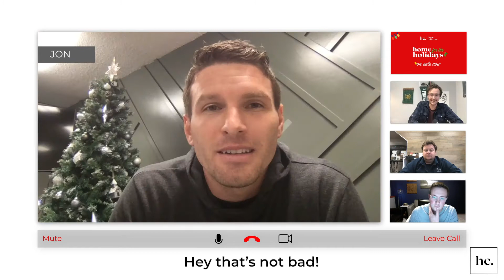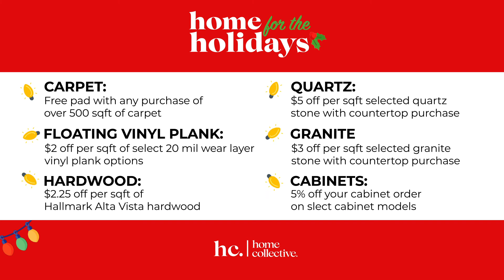Home for the Holidays Zoom Call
Holidays?🎄❄️🕯️More like HoliCRAZE! 🤪If life has become the snowball effect, don't worry! We've got your back! We're in the business of making your home projects convenient, easy, and AFFORDABLE! Our gift to you: THE BIGGEST holiday sale that we've ever had 🎁